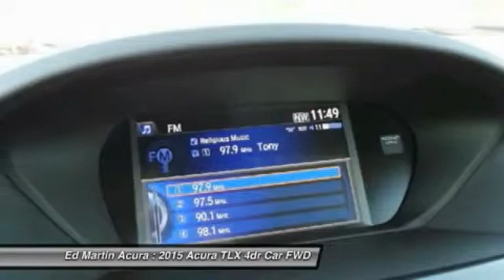2015 Acura TLX 3T38515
2015 ACURA TLX Indianapolis, IN
Stock# 3T38515

Introducing the all new 2015 Acura TLX. The TLX has been shaped and trimmed to reduce drag, lift, turbulence, and rolling resistance. Weight has been reduced by using lighter tougher metals such as aluminum and ultra high strength steel. The 8-Speed 2.4L engine with 206hp with 182 lb-ft of torque has a Dual Clutch Transmission making upshifts and downshifts swift and seamless. Also available is a 9-Speed 3.5L V6 with 290hp and 267 lb-ft of torque featuring Variable Cylinder Management which lets the engine transition to three cylinders at cruising speeds enhancing fuel efficiency. Standard Precision All-Wheel Steer delivers unprecedented handling and is the first system that enables the rear wheels to adjust toe angles independently. Super Handling All-Wheel Drive is also available to direct engine power to match weight distribution. 10 stunning Jewel Eye LED headlights appear like gems in a jeweler's case and light up the night. The beauty continues inside with lit analog gauges and the On Demand Multi-Use Display touchscreen which controls audio and climate functions. The Audio System with a 15GB HDD media storage and 7 speakers allows functionality with multiple sources including USB, CD, Sirius XM, and Pandora. Also available is a 10 speaker premium system by ELS Studio. The Acura Navigation System uses hard drive data for ultra-fast response on the 8-inch screen and can display menus, maps and directions along with additional features such as Zagat restaurant reviews and real-time traffic. Acoustic noise-dampening foam introduced into the unibody provides vault-like silence. Available safety features include lane keeping assist, adaptive cruise control, blind spot warnings, and parking sensors.